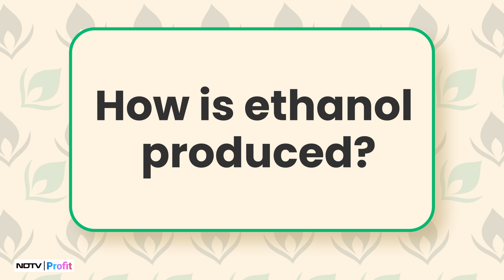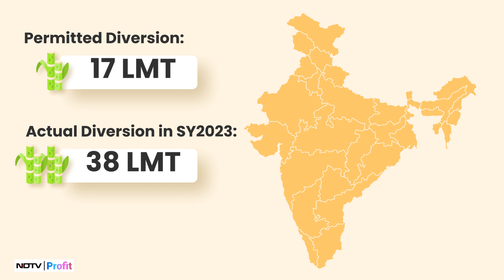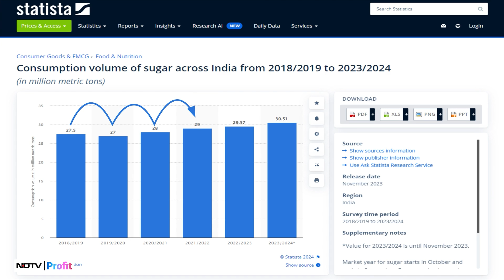Why Is India Mixing Ethanol With Petrol & How Ethanol Blending Has Hit India's Sugar Industry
India aims for Net Zero carbon emissions by 2070, but the path is fraught with challenges. One major hurdle is the ethanol-blended petrol program, which seeks to reduce emissions by mixing ethanol with petrol. However, this plan faces significant issues due to the 'food vs. fuel' conflict, as sugarcane used for ethanol also impacts domestic sugar supplies. Watch to learn more about the trade-offs and what's at stake for India's sugar market and ethanol goals